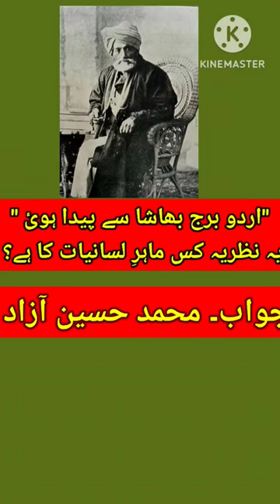✍🏻Muhammad Husain Azad|net urdu exam unit 1|Tarik e zban e urdu|urdu zaban ki tareekh📚📚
✍🏻Muhammad Husain Azad|net urdu exam unit 1|Tarik e zban e urdu📚
urdu adab ki tarikh
Muhammad husan Azad
Azad ki nazar
urdu ke pedaish ke nazarye
urdu language history
urdu zaban ki tareekh
urdu adab ki tareekh
urdu zuban ki tareekh
Tarikh e zban e urdu
muhammad hussain azad
short questions of urdu adab ki tareekh
tareekh e zabane urdu
tareekh zaban urdu
tareekh zabane urdu
tareekh zaban urdu ugc net urdu
important questions tareekh zaban urdu
tareekh zaban e urdu
urdu zaban ki ibtidai tareekh
tareekh zaban o adab urdu
tareekh zaban o adab urdu notes
urdu ki tareek
urdu zban o adab ki tarikh
urdu ki peadaish ke nazaryat
Roshni ka musafir